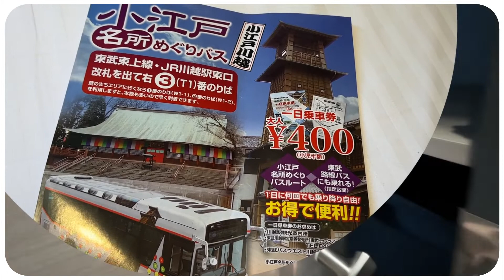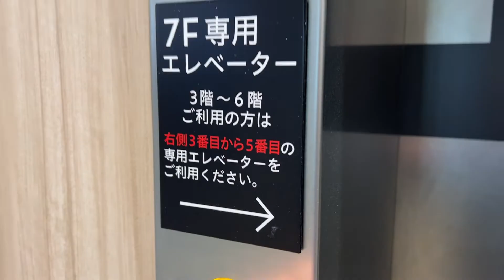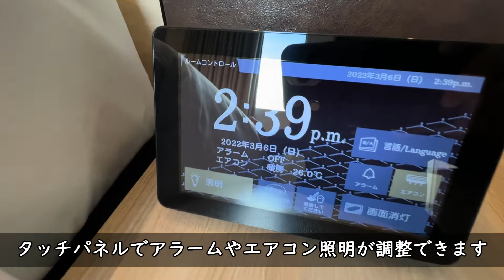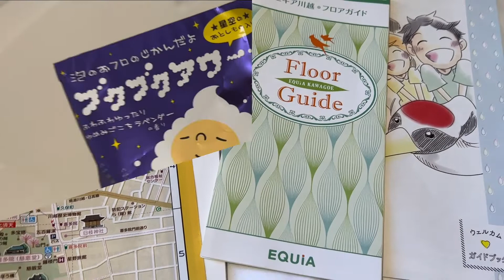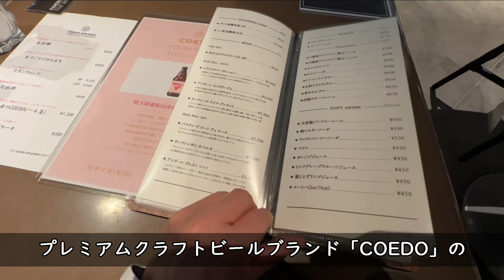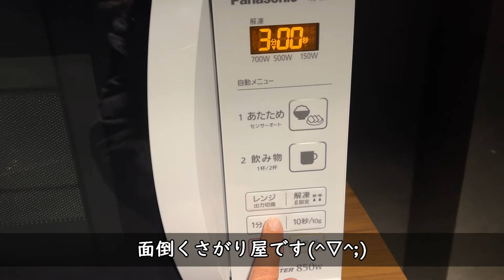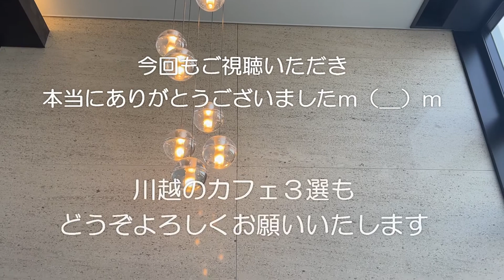【埼玉ホテル】川越市/川越東武ホテル /50代Vlog/ビジホ巡り/ビジホステイ/アラフィフ時間/埼玉ひとり旅/アラフィフひとり旅/小江戸/ひとり旅/ホテルステイ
初めまして(*^-^*)５０代から動画に挑戦しています。
日記を書く気持ちで作ってますので『あるある～～』と
共感していただけたらと思います♪
独り言多めですが是非ご覧ください(人''▽｀）

スーパーホテル川越　赤城の湯
〒350-1123埼玉県川越市脇田本町8-1
JR川越線・東武東上線『川越駅』西口より徒歩2分、歩行者デッキ直通。西武新宿線『本川越駅』より徒歩13分
一泊朝食付き　8800円　シングル

2022.3現在のものとなりますのでご了承ください